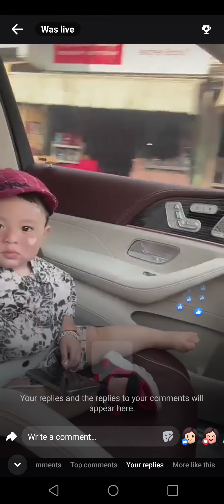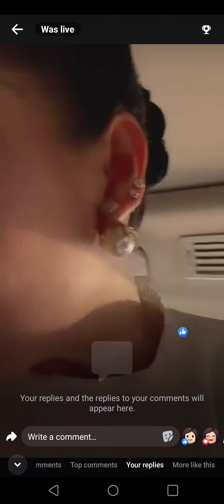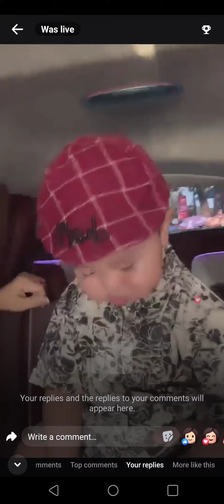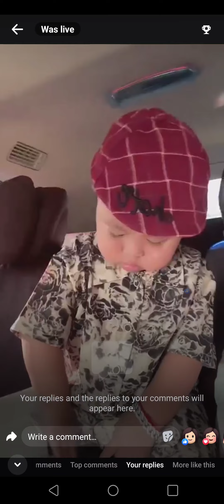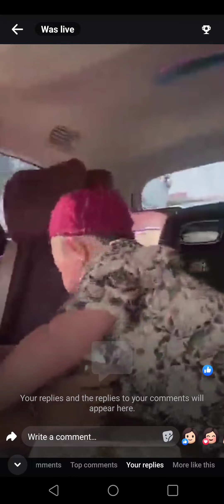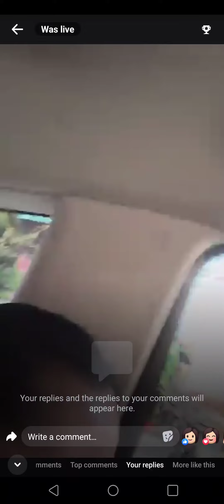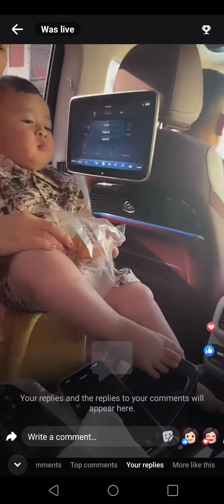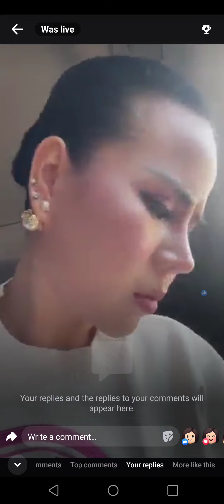អូន យុ យុ ទៅចាក់ វ៉ាក់ សាំង ❤️❤️❤️